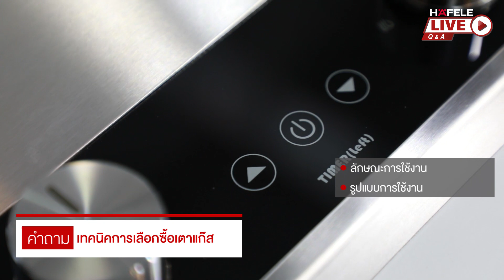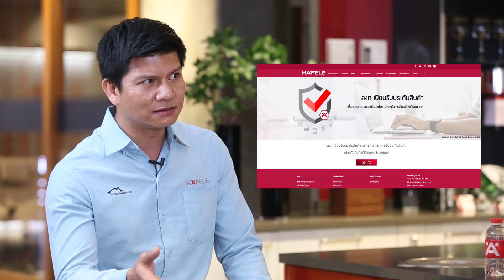Hafele Q&A EP.1 | ถาม - ตอบ การใช้เตาแก๊สอย่างไรให้ปลอดภัย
ถาม - ตอบ การใช้เตาแก๊สอย่างไรให้ปลอดภัย

Call center & After sale service : 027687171